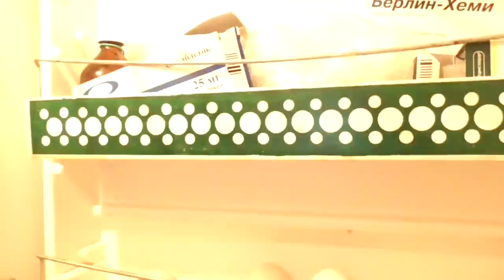Новая версия мема про холодильник от Гены Горина